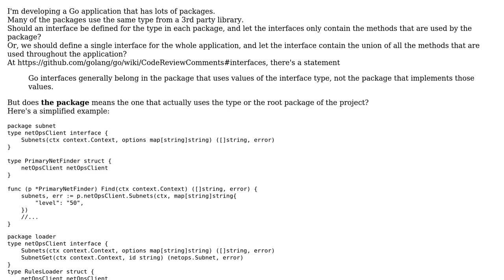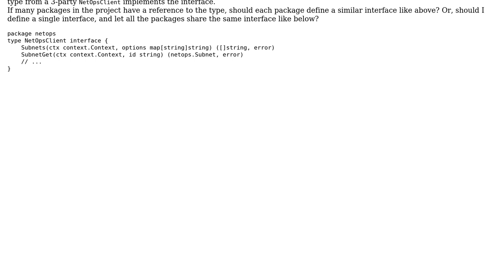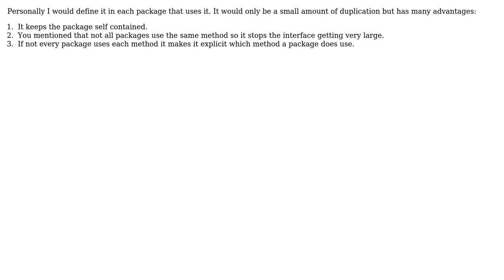Code Review: Should Golang interface be shared among different packages of an application?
With thanks & praise to God, and with thanks to the many people who have made this project possible! | Content (except music & images) licensed under CC BY-SA | Music | Images & others | With thanks to user someone user Iain Duncan and the Stack Exchange Network Trademarks are property of their respective owners. You are responsible for your own actions.